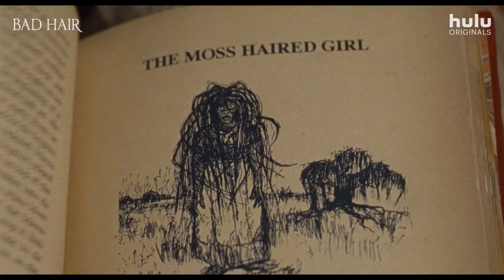Bad Hair Trailer #1 (2020) | Rotten Tomatoes TV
Check out the new Bad Hair trailer starring Elle Lorraine!

US Air Date: October 23, 2020
Starring: Elle Lorraine, Jay Pharoah, Lena Waithe
Network: Hulu
Synopsis: In this horror satire set in 1989, Bad Hair follows an ambitious young woman (Elle Lorraine) who gets a weave in order to succeed in the image-obsessed world of music television. However, her flourishing career  comes at a great cost when she realizes that her new hair may have a mind of its own.